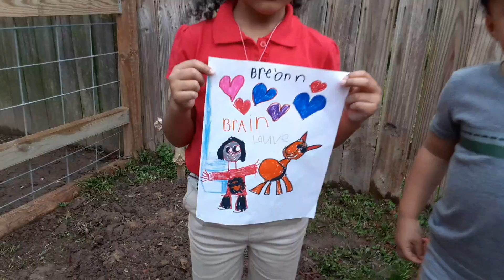TRAGEDY IN OUR AMERICAN BULLY KENNEL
Hello and welcome to Royal Kennels!

This is without a doubt the hardest video to make and the hardest time in our kennel. Diesel aka The Big Mac  was so much more then a dog. He was my son and I'm hurting so much for him because I feel as if I failed him. We had some AMAZING times and I will cherish them forever. Please pray for me yall!!! I most definitely need it.

Shout out to Beats By Nevs for always coming through with these 🔥🔥🔥 non copyrighted beats!!!

  Here at Royal Kennels our goal in breeding American Bullies are to bring the very best out of the bloodlines we deal with and build our own bloodline that separates us from the rest.

  Our Bullies have extreme heavy bone structure on short, compact frames.  It is very important to us to keep height and weight proportionate with their bodies so they can perform ultimate tasks, work, and keep their owner/family happy.

Royal Kennels La. LLC
Carencro, La. 70520
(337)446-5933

Click the link below to check out our very new channel.

  Also below all our videos are listings of some of the Royal Kennels Merchandise we have forsale! Click the link below to browse through our store.